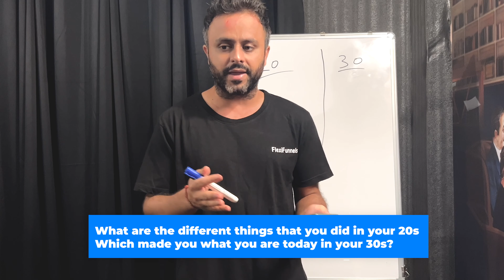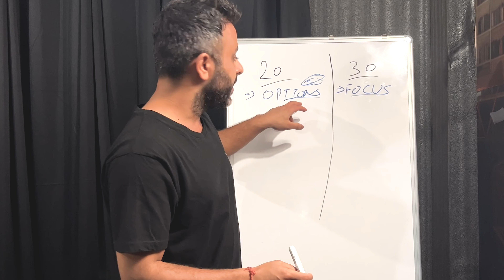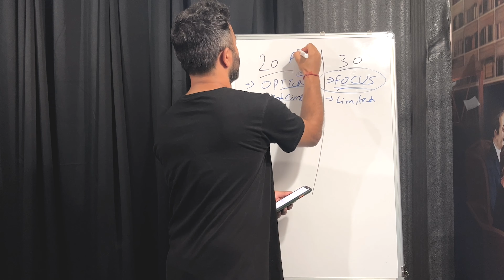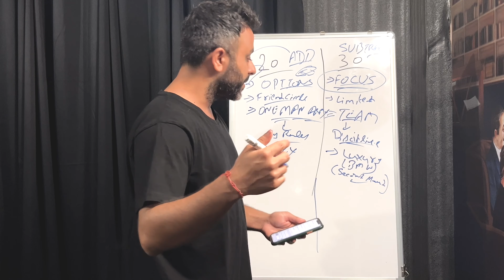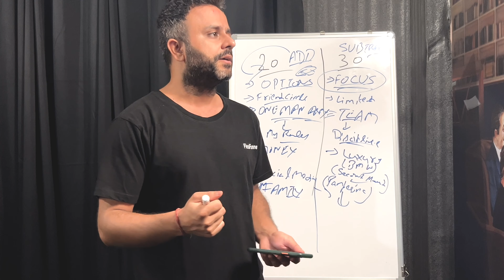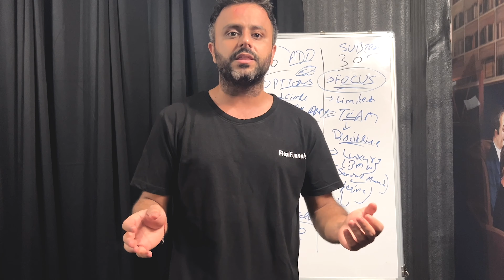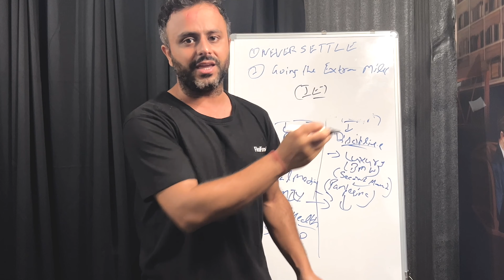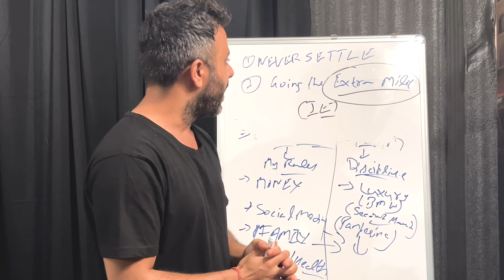My Biggest Success Advice for People in 20s | Saurabh Bhatnagar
In this video, I have talked about the difference now when I've entered my 30s vs when I was in my 20s with respect to life, business, money, relationship etc.

Spoiler Alert: A lot of things have changed for the good.

This video is not just for people in their 20s but for anyone who wants to grow in life and be successful. I've shared the things that I have followed for the past decade, which led me to where I am today.

The same things if you apply to your life, you'll surely see massive results.

Student Success Interviews -

Saurabh Bhatnagar